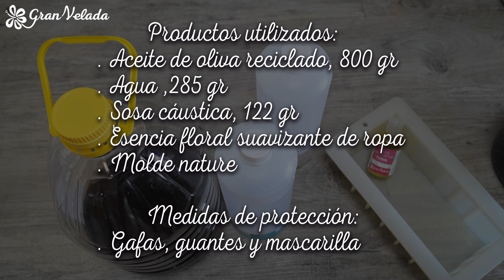Jabon con aceite usado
Aprende como hacer jabon con aceite usado de una forma muy sencilla y rápida. El jabón con aceite usado ya lo utilizaban nuestras abuelas para lavar la ropa. Ayuda a blanquear y a eliminar manchas difíciles de la ropa. Es una forma económica y natural de lavar la ropa y además contribuyes con el medio ambiente.
Este tipo de jabon con aceite usado no recomendamos utilizarlo para la piel ya que ha sido cocinado a temperaturas altas. Si quieres hacer jabón de aceite para la piel visita el blog de , ahí encontrarás recetas y tutoriales de jabones para todo tipo de pieles. Accede a la publicación sobre como hacer el jabón con aceite usado en el blog, ahí encontrarás el paso a paso y mas indicaciones, .Puedes consultarnos tus dudas en gran velada.
Entra en el carrito con todo lo que necesitas para hacer el jabon con aceite usado,
Productos y cantidades utilizados para hacer el jabón
. Aceite de oliva reciclado, 800 gr
. Agua ,285 gr
. Medidas de protección,
Gafas, guantes y mascarilla